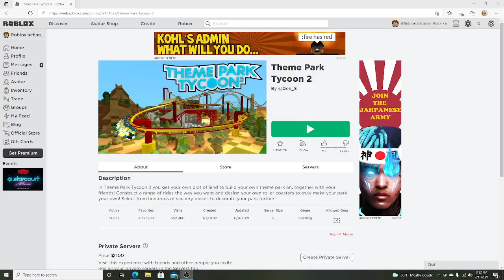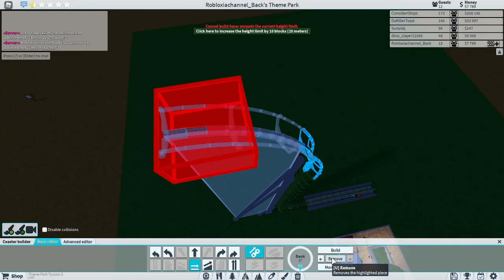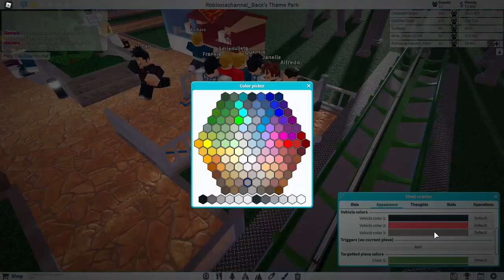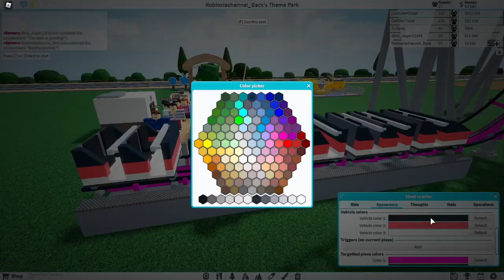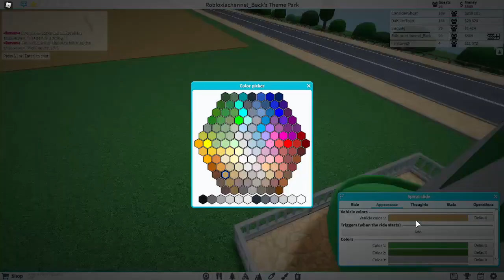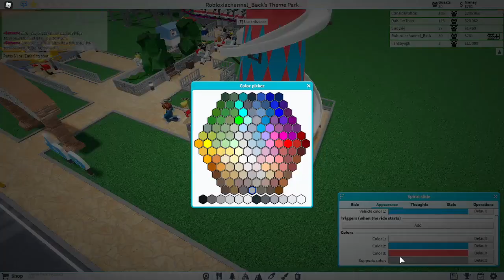Theme Park Tycoon 2 [This Game is weird]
In Today's video I played theme park tycoon 2. I don't know why my skin was gray, but whatever.